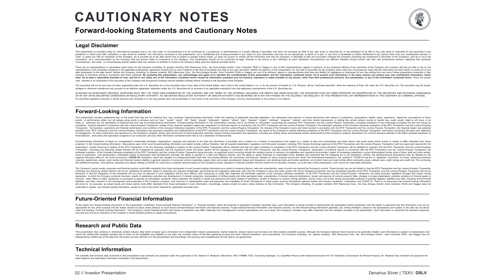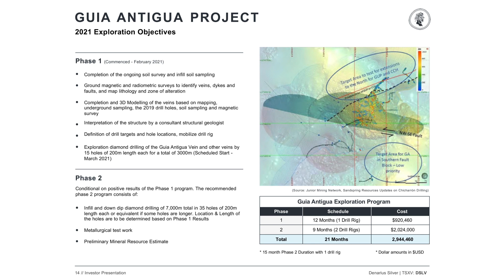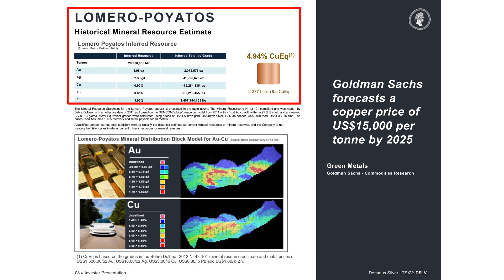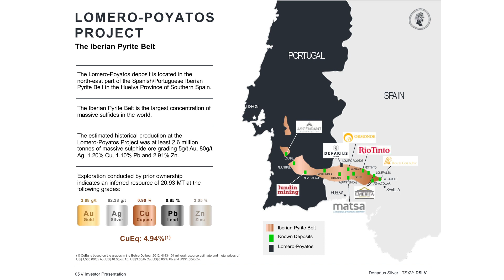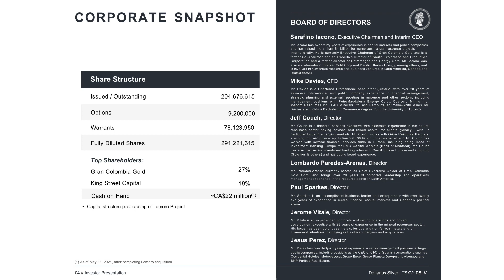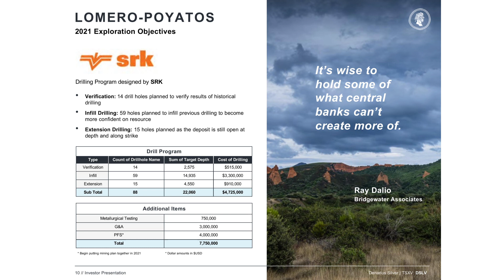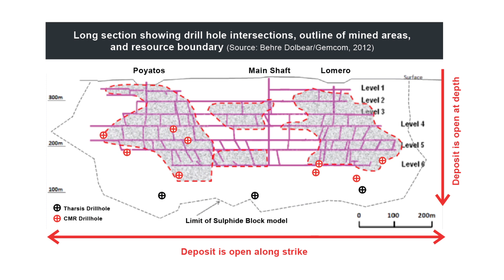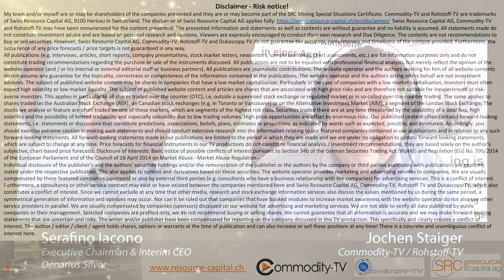Denarius Silver: "We Got 3 Projects that will be Developed in the Next 36 Months"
Interview with Serafino Iacono, Executive Chairman and Interim CEO of Denarius Silver. The Company has a diversified portfolio of multi-metal assets from exploration to near-term production. Denarius Silver has enough cash to drive aggressive exploration as the company looks to move quickly into production with its projects.

TSX-V:DSLV
Frankfurt:682
WKN:A2QPEY